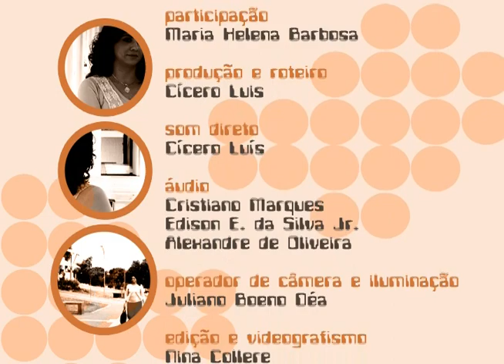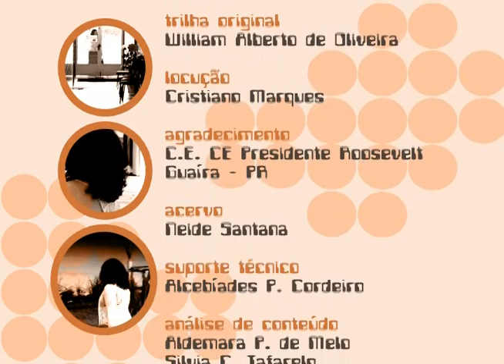Registro de Classe - História com a professora Maria Helena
Neste episódio, a professora de História, Maria Helena Barbosa, do Colégio Estadual Presidente Roosevelt, em Guaíra-PR, apresenta uma metodologia para trabalhar a Idade Média.